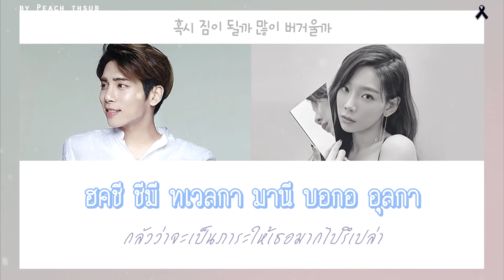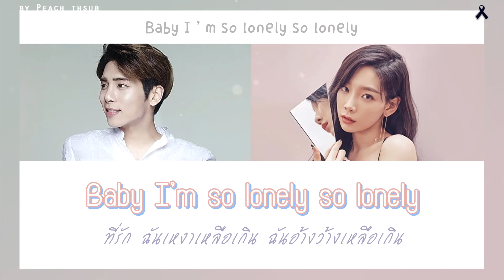[KARAOKE/THAISUB] JONGHYUN - Lonely พีชซับไทย (ft.Taeyeon)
เปลี่ยนช่องใหม่แล้วค่าฝากกดติดตามกันด้วยนะคะ จะได้ไม่พลาดเพลงเกาหลีใหม่ๆ
 (〃⌒▽⌒)八(〃⌒▽⌒〃)八(⌒▽⌒〃) แอดจะทยอยอัพเพลงเก่าๆนะคะ